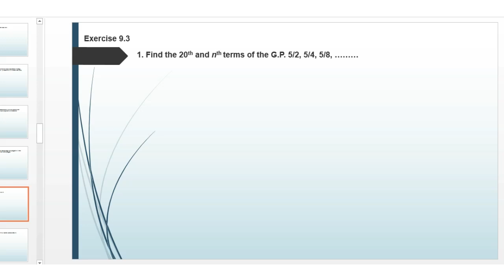Find the 20th and nth terms of the G.P. 5/2, 5/4, 5/8, ………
class 11th NCERT Mathematics CH - 9 EX - 9.3 Q-1
in this channel provided maths solutions
Class 6th to 12th
Assignment
Mcq questions